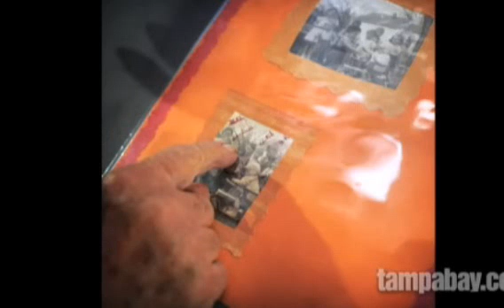The killing of Michael Smelly